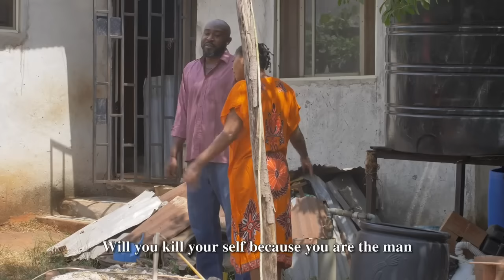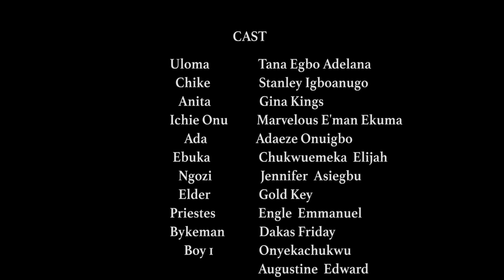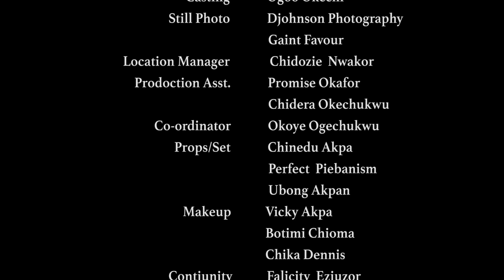Her Life Changed The Day She Met A Rich Man On Her Back From Fetching Firewood/African Movies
In this Nigerian movie, Starring: Adaeze Onuigbo, Tana Adelana, Stanley Igboanugo and other Nollywood actors.